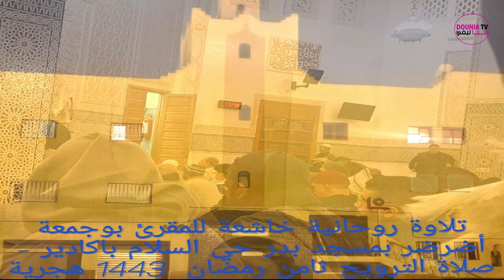صلاة التراويح 8 رمضان 1443 هـ تلاوة روحانية خاشعة للمقرئ "بوجمعة أضرضر" مسجد بدر حي السلام باكادير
تلاوة روحانية خاشعة للمقرئ " بوجمعة أضرضر" بمسجد بدر حي السلام باكادير